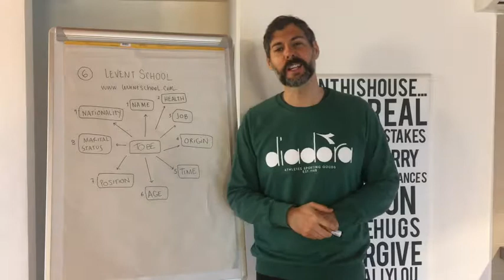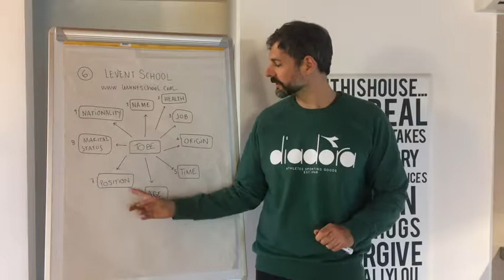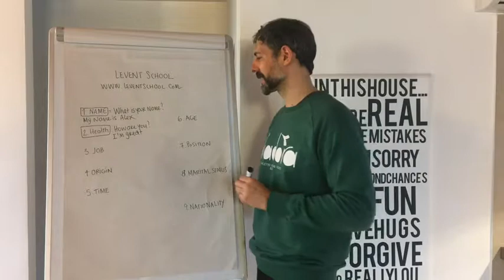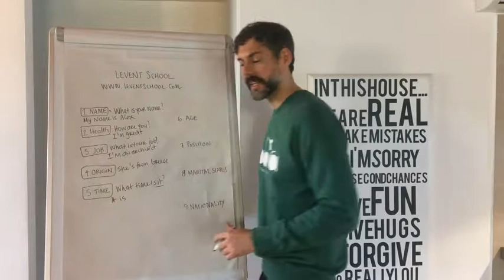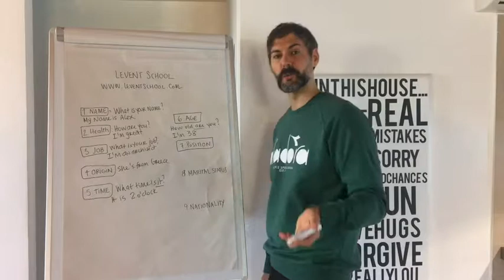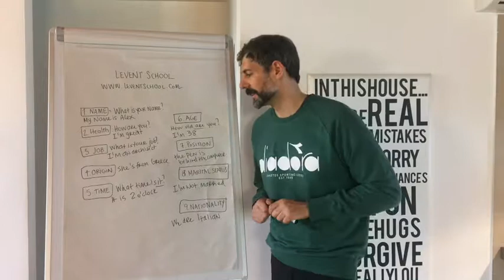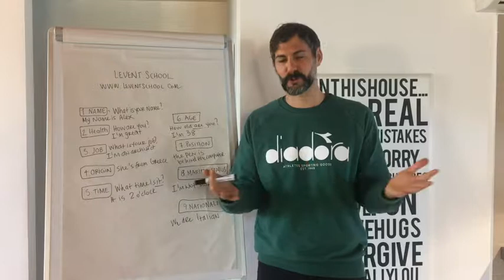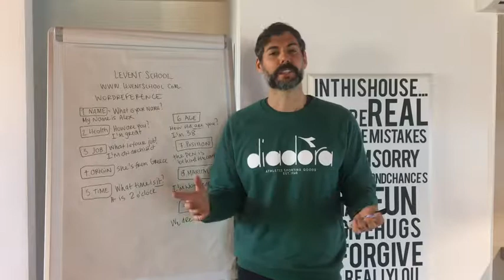Corso Completo di Inglese per Principianti A1: LESSON 6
In questa lezione vi presentiamo alcuni utilizzi comuni del verbo essere da sapere assolutamente.